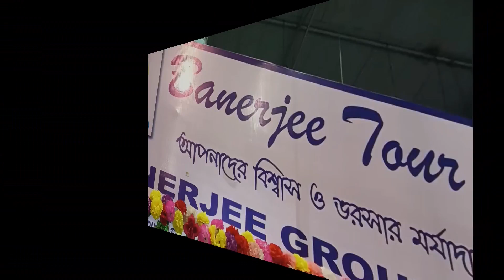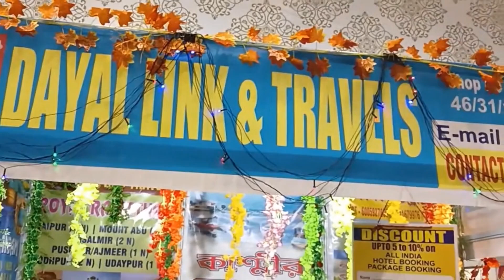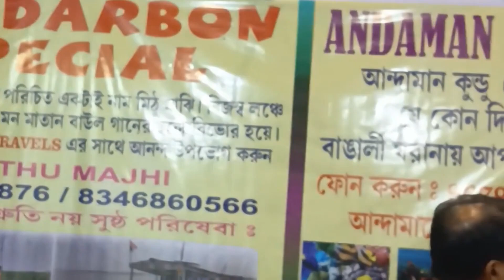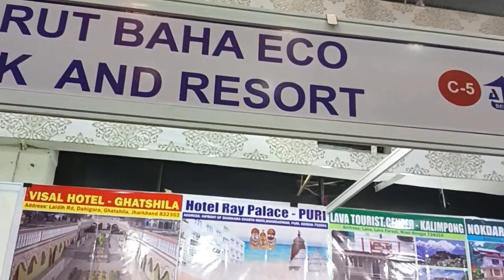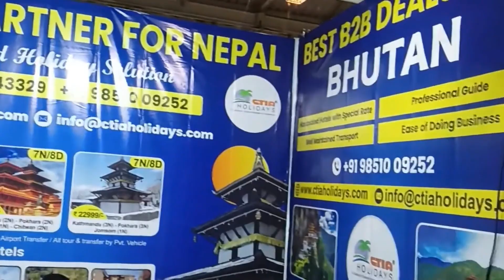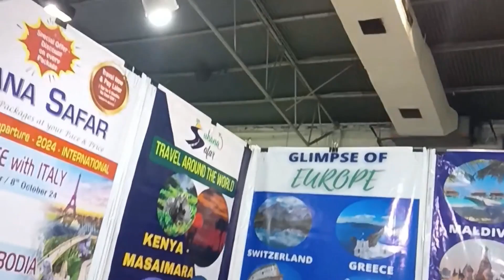Tourism Fair 2024 Kolkata Today News l Khudiram Anushilon Kendra l bengal travel l PB Speaks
Planning your next trip? Don't miss the BTF Tourism Fair 2024 at Khudiram Anushilan Kendra, Kolkata! This travel expo is your one-stop shop to explore exciting Bengal travel opportunities. Meet tourism boards, tour operators, and hoteliers showcasing incredible destinations and unbeatable deals. Khudiram Anushilan Kendra is conveniently located in Kolkata, making it the perfect starting point for your Bengal travel dreams. So, come discover the magic of Bengal at the BTF Tourism Fair!

Emojis- a href=" Green Screen Emoji Stock Videos by Vecteezy/a